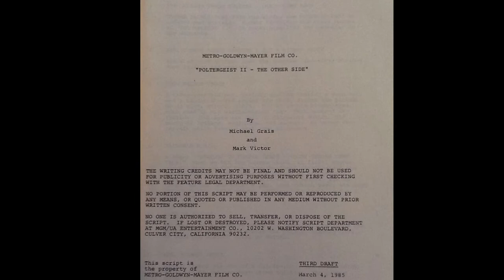Explorando POLTERGEIST (1982)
Poltergeist (1982)
31 Días de Terror
Día 9